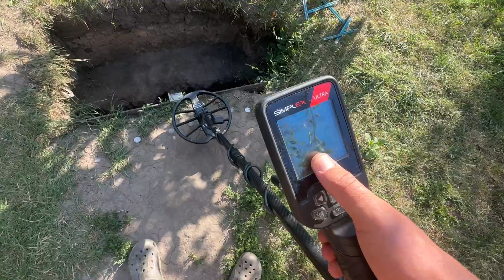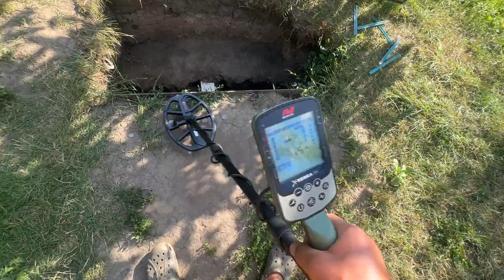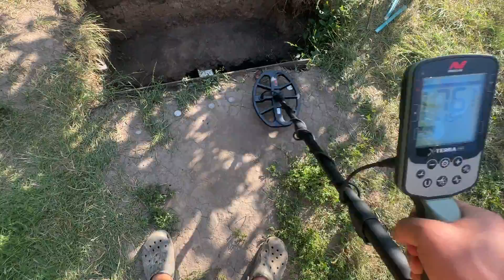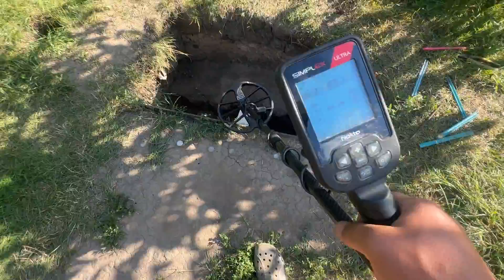Міф, про скарби під залізом, яке їх приховує - підтвердимо чи розібʼємо?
Чи багато скарбів та інших знахідок пропущено на засмічених залізом місцях?